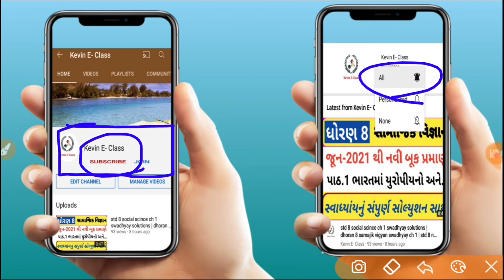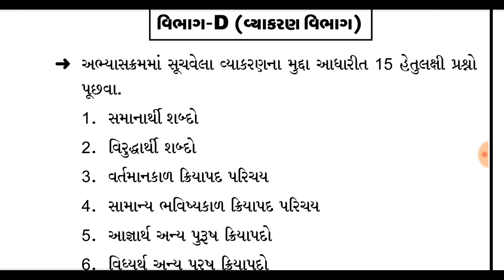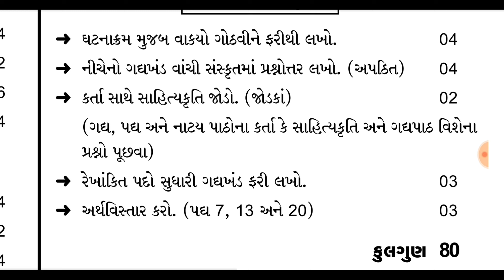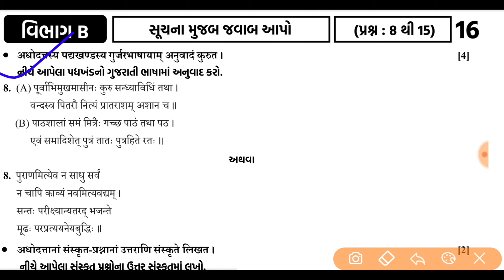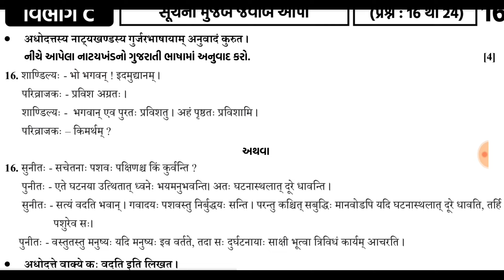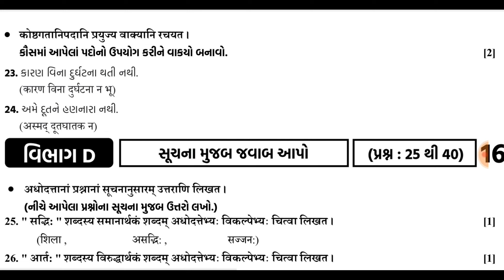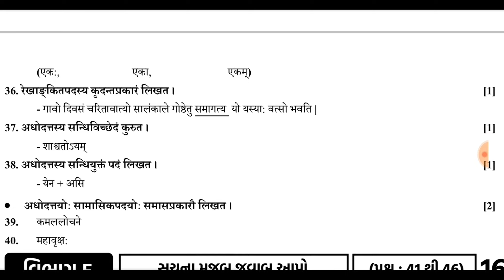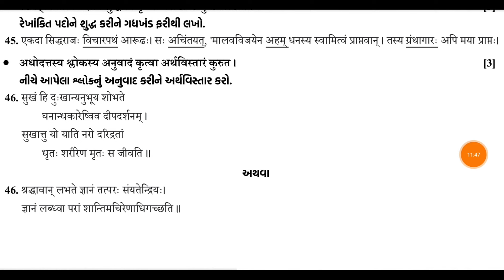Target 🎯 બોર્ડ પરીક્ષા 2023 :-std 10 Board Exam paper 2023,std 10 sanskrit exam paper solution 2023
Target 🎯 બોર્ડ પરીક્ષા 2023 :-std 10 Board Exam paper 2023,std 10 social science exam paper solution

std 10 Science Board Exam paper 2023 | std 10 Board Exam paper solution 2023 | Dhoran 10 Board Exam

04 April Std 10 science paper solution 2022,Science paper solution std 10,Dhoran 10 Board Exam paper

Std 10 Blueprint & all subjects paper solution માટે અહીં ક્લિક કરો

March 2022 Board Exam | science I.M.P QUESTIONS | Std 10 Gujarati medium

std 10 board exam 2023 USEFUL video ✍️👇 :-

Std 10 Board Exam 🆕  blueprint 👇✍️:-

Std 10 science exam paper solution 2022,Dhoran 10 vigyan dritiy pariksh paper February

std 10 dritiy pariksha pepar samajik  vigyan| std 10 second exam social science paper solution | ધોરણ 10 સામાજિક વિજ્ઞાન